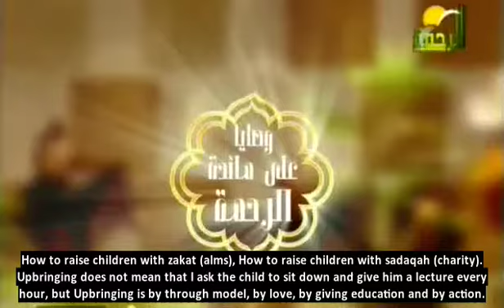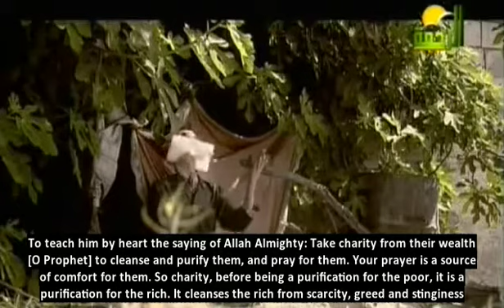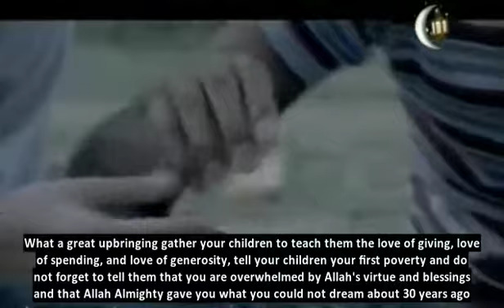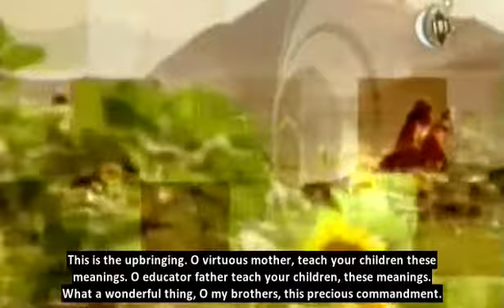الشيخ محمد حسان كيف نربي الأولاد بالزكاة والصدقة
Imam Al-Nawawi’s Riyad-us-Saliheen
Chapter 60 : Excellence of Generosity and Spending in a Good cause with Reliance on Allah
Allah, the Exalted, says:

“And whatsoever you spend of anything (in Allah’s Cause), He will replace it.” (34:39)

“And whatever you spend in good, it is for yourselves, when you spend not except seeking Allah’s Countenance. And whatever you spend in good, it will be repaid to you in full, and you shall not be wronged.” (2:272)

“And whatever you spend in good, surely Allah knows it well.” (2:273)

557. Abu Kabshah `Amr bin Sa`d (May Allah be pleased with him) reported: Messenger of Allah (sallallaahu alayhi wa sallam) said, “I swear by Allah for three (qualities) which I am going to tell you about. Remember them well:

(1) The wealth of a man will not diminish by Sadaqah (charity).

(2) Allah augments the honour of a man who endures an oppression patiently.

(3) He who opens a gate of begging, Allah opens a gate of poverty (or he said a word similar to it).”

He (sallallaahu alayhi wa sallam) also said, “Remember well what I am going to tell you: The world is for four kinds of people. (1) One upon whom Allah has bestowed wealth and knowledge and so he fears his Rubb in respect to them, joins the ties of blood relationship and acknowledges the Rights of Allah on him (and fulfills them); this type will have the best position (in Jannah). (2) One upon whom Allah has conferred knowledge but no wealth, and he is sincere in his intention and says: `Had I possessed wealth, I would have acted like so-and-so.’ If that is his intention, his reward is the same as that of the other. (3) One whom Allah has given wealth but no knowledge and he squanders his wealth ignorantly, does not fear Allah in respect to it, does not discharge the obligations of kinship and does not acknowledge the Rights of Allah. Such a person will be in the worst position (in the Hereafter). (4) One upon whom Allah has bestowed neither wealth nor knowledge and he says: `Had I possessed wealth, I would have acted like so-and-so (i.e., he would squander his wealth).’ If this is his intention, both will have equal sin.”
[At-Tirmidhi].

558. `Aishah (May Allah be pleased with her) reported: Messenger of Allah (sallallaahu alayhi wa sallam) had slaughtered a sheep and distributed major portions of its meat. Then he (sallallaahu alayhi wa sallam) asked, “Is there anything left?” She replied, “Nothing, except the shoulder.” Thereupon he said, “All of it is left except its shoulder.”
[At-Tirmidhi].

559. Asma’ bint Abu Bakr (May Allah be pleased with her) reported: Messenger of Allah (sallallaahu alayhi wa sallam) said to me, “Do not hoard; otherwise, Allah will withhold from you.”

560. Abu Hurairah (May Allah be pleased with him) reported: I heard Messenger of Allah (sallallaahu alayhi wa sallam) saying: “The case of a miserly man and a generous man who gives in charity is similar to that of two persons who are clad in armour from their breasts up to their collar bones. When the generous man gives in charity, his armour expands so much as to cover his fingertips and toes. When the miser intends to spend something the armour contracts and every ring of it sticks to the place where it is (sinks into his flesh). He tries to loosen it but it does not expand.”

561. Abu Hurairah (May Allah be pleased with him) reported: Messenger of Allah (sallallaahu alayhi wa sallam) said, “He who gives in charity the value of a date which he legally earned, and Allah accepts only that which is pure, Allah accepts it with His Right Hand and fosters it for him, as one of you fosters his mare, until it becomes like a mountain.”

562. Abu Hurairah (May Allah be pleased with him) reported: The Prophet (sallallaahu alayhi wa sallam) said, “While a man was walking through a barren land, he heard a voice coming out of a cloud saying: `Irrigate the garden of so-and-so.’ Thereupon the cloud drifted in a certain direction and discharged its water over a rocky plain. The streamlets flowed into a channel. This man followed the channel until it reached a garden and he saw the owner of the garden standing in its center, working with his spade spreading the water (changing the course of the water). He asked him: “O slave of Allah, what is your name?” He told his name, which was the same that he heard from the cloud. The owner of the garden then asked him: “O slave of Allah, why did you ask my name?” He replied: “I heard a voice from a cloud which poured down this water saying: `Irrigate the garden of so-and-so.’ I would like to know what do you do with it.” He said: “Now that you asked me, I will tell you. I estimate the produce of the garden and distribute one-third of it in charity, I spend one-third on myself and my family and invest one-third back into the garden.”
[Muslim].